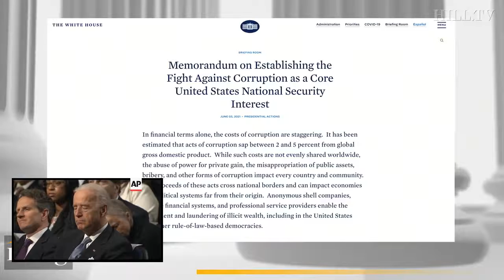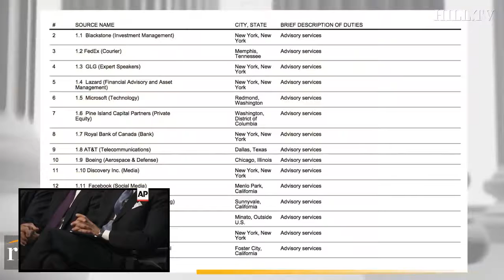Joe Biden Watchalong The Hill's Rising With Ryan Grim & Emily Jashinsky